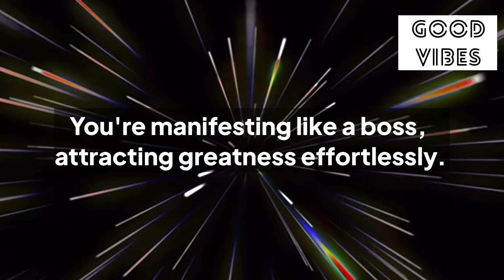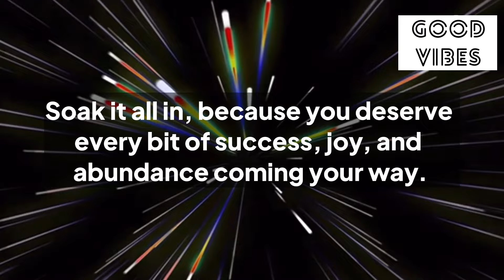✨11:11💌You Are Getting It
✨11:11💌You Are Getting It

Stay positive✨
Stay happy😊

Thanks
Shilpa Pabla